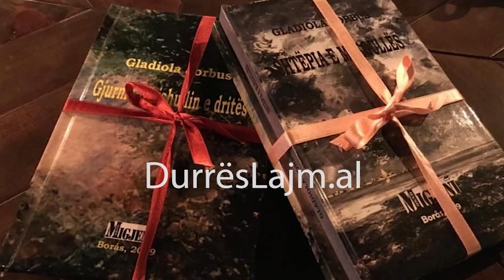Përurohen 3 librat e autores nga Durrësi, Gladiola Busulla Jorbus